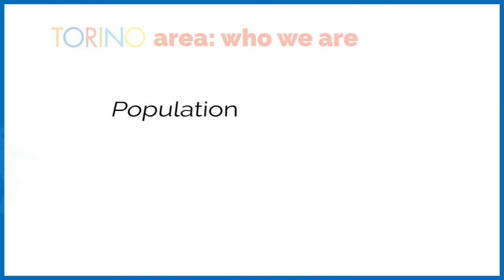Torino & Piemonte Facts and figures